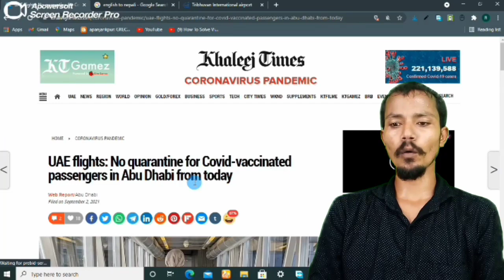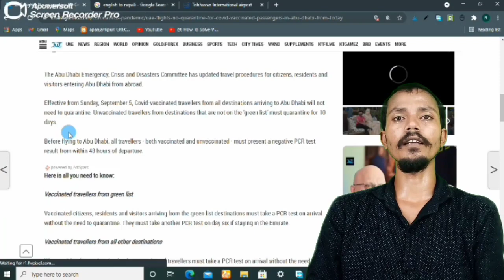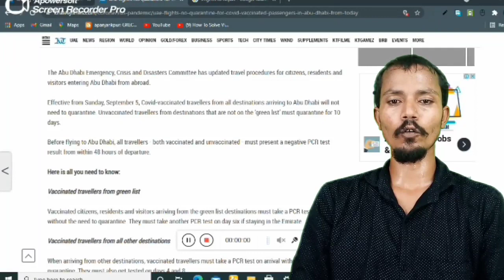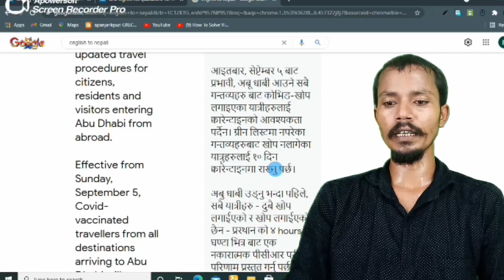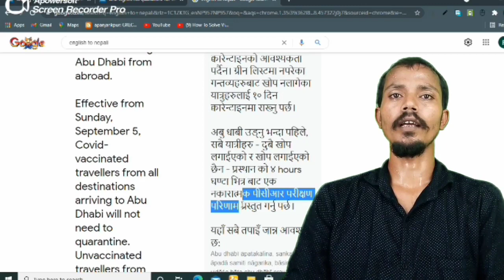News Rules For Travelling To The UAE || Abu Dhabi Airport News || Quarantine Rules Change In UAE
Hi
   kurmi tech
About this vedio

New rules for traveling to the uae

New rules to enter abu dhabi from dubai

Dubai to abu dhabi travel restrictions today 2021

Uae travel restrictions update

Quarantine rules change in uae

Quarantine rules in uae for returning residents

Abu dhabi government quarantine center
Quarantine rules in sharjah

Covid positive quarantine hotel in dubai

Covid positive quarantine hotel in sharjah

Abu dhabi airport news today

Abu dhabi travel restrictions update today

Quarantine in abu dhabi latest news

Uae airport news today

Instagram id
Ramsuupdate